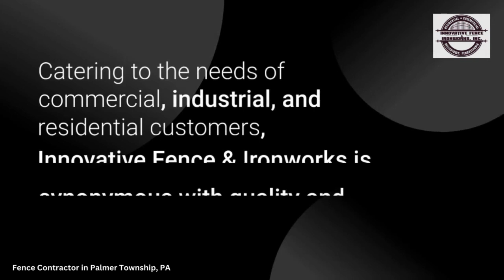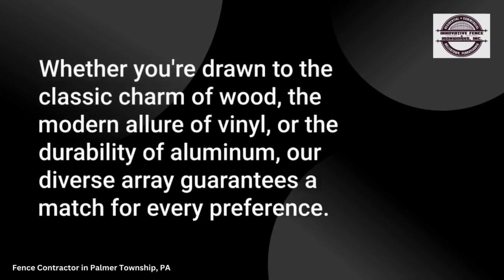Fence Contractor in Palmer Township, PA | Innovative Fence & Ironworks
Looking for the best fence contractors in Palmer Township, PA? Look no further than Innovative Fence & Ironworks! Our team specializes in providing top-notch residential and commercial fencing solutions in Palmer Township and the Lehigh Valley area. With years of experience, we have become the go-to choice for all your fencing needs.

When it comes to enhancing the security and privacy of your property, professionally installed fence gates are your best bet. Innovative Fence & Ironworks offers a wide range of fencing options to suit your specific requirements. Whether you're looking for wood, steel, vinyl, aluminum, or chain link fences, we've got you covered. Our fences not only keep intruders at bay but also add value to your home or business.

At Innovative Fence & Ironworks, we understand that each property is unique. That's why we take the time to work closely with you to determine your exact needs and preferences. Our team will customize a fencing solution that fits your budget and timeline. Whether it's a custom-made gateway or an ornamental fence, we have the expertise to handle it all. Rest assured, safety is always our top priority, ensuring that your fence is installed securely and correctly.

When it comes to professional fence installation and exceptional service in Palmer Township, PA, and the surrounding areas, Innovative Fence & Ironworks is the name you can trust. Our team of fencing experts is ready to bring your vision to life. Don't wait any longer; secure your property, enhance your privacy, and boost your curb appeal with our expert fencing solutions.

Address: 2463 Wassergass Rd, Hellertown, PA, 18055

Other Services:
Automated Gates Installation
Metal & Fabrication

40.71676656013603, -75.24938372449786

Categories:
Fence contractor
Iron works
Railing contractor